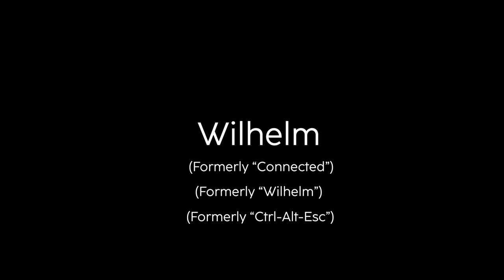Wilhelm - 2022 Sony Pictures Imageworks Short Film Contest Winner - Sony a6500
2022's short film award winner at Sony Pictures Imageworks, the theme for the competition was: use a Wilhelm scream at some point in your short.